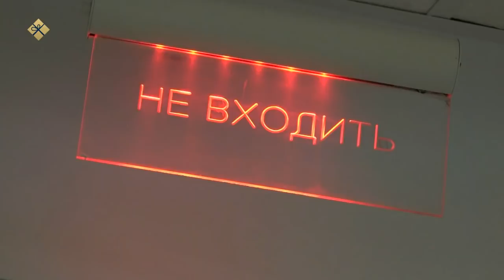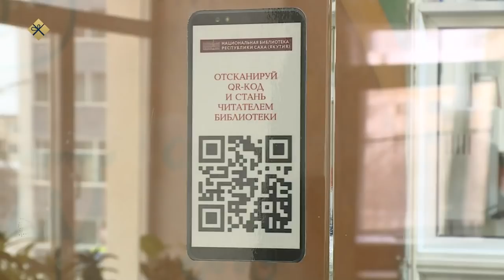«Саха сирэ» информационнай биэрии. Ахсынньы 14 күнэ 13:30ч.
00:00 «Саха сирэ» информационнай биэрии:
00:37 Амма улууһун Алтан нэһилиэгэр баар хочуолунайга таас чохтон дэлби тэбэр веществону буллулар.
01:06 Мэҥэ Хаҥалас олохтооҕо көҥүлэ суох муус суолунан дьону таспыт чахчытынан дьыаланы суукка ыыттылар.
01:36 Ааспыт күн түмүгүнэн, Соҕуруу Африкаттан кэлбит Россия 177 олохтооҕуттан 16 киһиэхэ коронавирус омикрон-штамматын бигэргэппиттэрэ.
04:04 Мамонт муоһун тула парламеҥҥа дьүүллэһэллэр.
04:32 Ньурба улууһун Ньурбачаан агро хайысхалаах оскуолата түргэнник ситэр дьиэ кыылын иитинэн утумнаахтык хаһыс да сылын дьарыктанар.
06:35 Саха сиригэр аан маҥнай арыллыбыт “Атлантида” бассейн күн бүгүн үлэтэ тигинээн олорор.
07:49 Аатырбыт модельер, худуоһунньук Августина Филиппова Баай байанай диэн өссө биир ураты уобараһын айан турар.